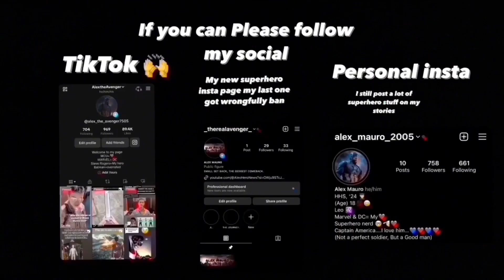All DC projects coming out in 2024